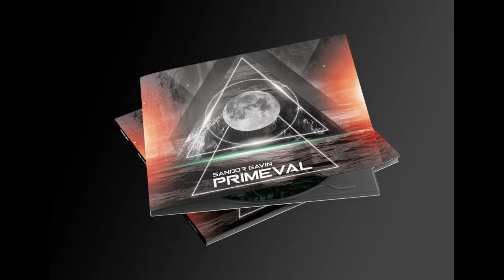Sandor Gavin - Hooked On You (New Disco Mix Remaster) VP Dj Duck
Sandor Gavin - Hooked On You (New Disco Mix Remaster) VP Dj Duck - No Video Profit - No Copyright Profit - For promotional purposes '' ONLY '' No copyright infringement Respect the artist and subscribe to the Channel for fresh music every day! If you are not satisfied with any of the uploads, please contact, before reporting the video, and it will be deleted immediately! Thanks in advance!